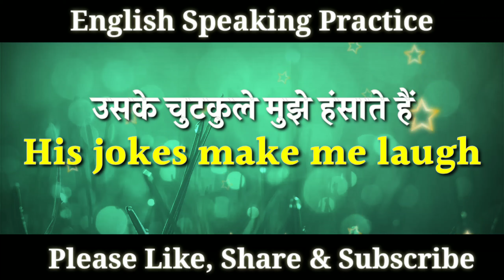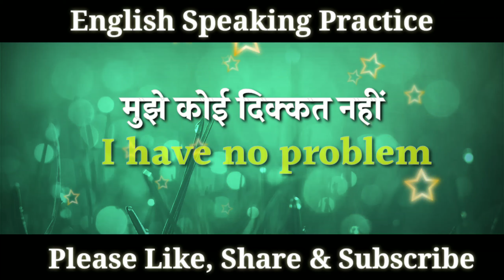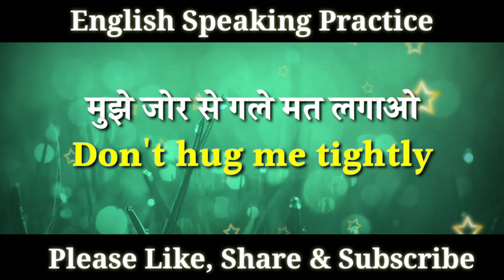50+ Daily Use English Sentences || English Speaking Practice || English Speaking Course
Hello friends
In this video you are going to learn new 50 plus daily use short English sentences for your English speaking practice. I hope you will like this video and it will be very beneficial for you in your day to day communication.

Stay with us and gain as much knowledge of English Language as you can. Without English no one can visit foreign countries. Good Luck my dear Learners. Thanks for your love and support